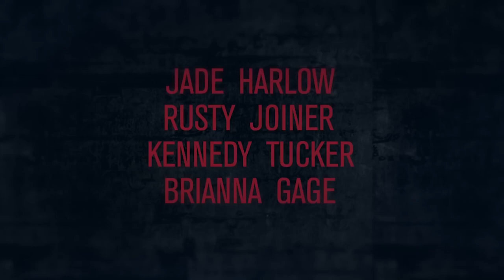A DAUGHTER'S DECEPTION Official Trailer (2019) Thriller Movie HD